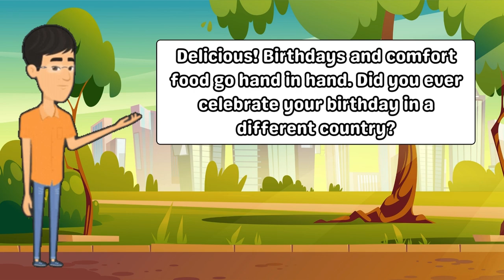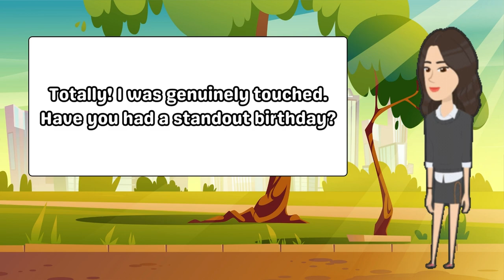🎉 Let's Chat: Memorable Birthday Moments in English! 🎂 | English-Speaking Practice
🎉 Join us for a fun and engaging English-speaking conversation practice as we share our most memorable birthday moments! 🎂 Whether it's a surprise party, a special gift, or a funny mishap, our diverse group of speakers will entertain you with heartwarming and amusing stories.

🌟 Improve your English language skills by listening to natural, everyday conversations. We cover common expressions, vocabulary, and storytelling techniques while discussing the joy and excitement of birthdays. 🎈

👥 Connect with our friendly speakers from different backgrounds and cultures, making this conversation practice not only educational but also a celebration of diversity. 🌍

🚀 Don't miss out on this opportunity to enhance your English communication skills while enjoying entertaining anecdotes about birthdays. Hit play, join the conversation, and let's make language learning a joyful experience together! 🗣️💬

EnhanceYourEnglish,KeepLearning!